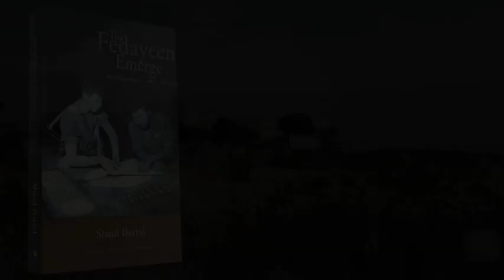The Fedayeen Emerge By Shaul Bartal - 60 sec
The State of Israel was founded in 1948 on the ruins of Arab Palestine. Hundreds of Arab villages were destroyed and thousands of refugees found themselves homeless in the neighboring Arab states or in the districts that were left of Mandatory Palestine -- the Jordanian West Bank and the Egyptian Gaza Strip. Israel started to establish its sovereignty over the areas it had captured during the war. But what of the Palestinians? They were supposedly forgotten. Through deep and extensive research this book describes the Palestinians' conflicts during the 1950's. This is the struggle of a defeated generation through its own eyes, the struggle of groups and individuals against a reality they could not accept. Their aim was to survive and restore their lives to the path cut off by the Naqba, the "disaster" of the founding of Israel. This is how the second inter-communal war was started. This war included widespread infiltration of Israel by Palestinians and large-scale Israeli retaliatory acts against them. These Palestinian protest movements succeeded in influencing Arab governments (notably Nasser's Egypt) to take anti-Israel steps. This was a movement of self-sacrifice, Fdaa, whose aim was to liberate Palestine. This volume details the various aspects of Palestinian struggle against Israel during the 1950's.